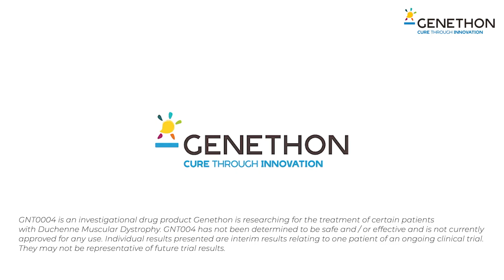GNT0004, a gene therapy which can overturn the Duchenne Muscular Dystrophy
In this video, Genethon’s CEO, Frederic Revah discusses how the drug candidate GNT004 has the potential of becoming best-in-class gene therapy for DMD (Duchenne Muscular Dystrophy).

© AFM-TÉLÉTHON / 2024

☺ Merci ! ☺